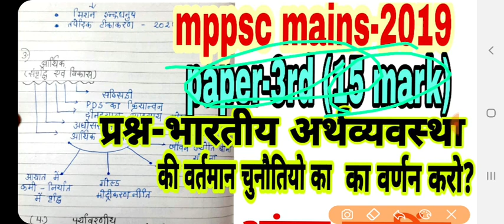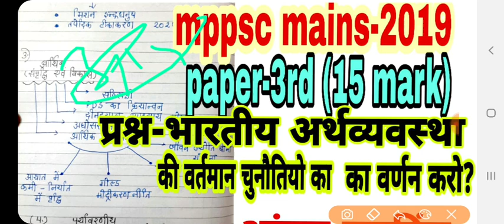Mppsc mains paper 3rd, अर्थव्यवस्था, economics, 15mark answer